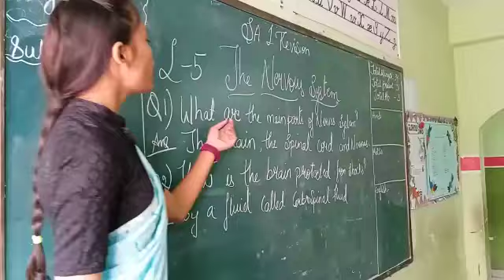Reading science Question and answer with action 👩🏼‍🏫👩🏼‍🏫